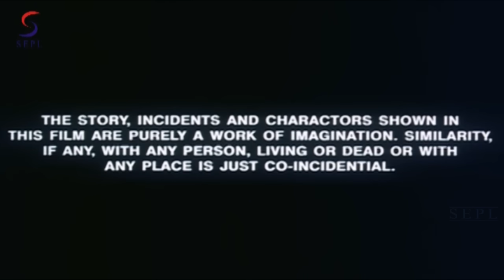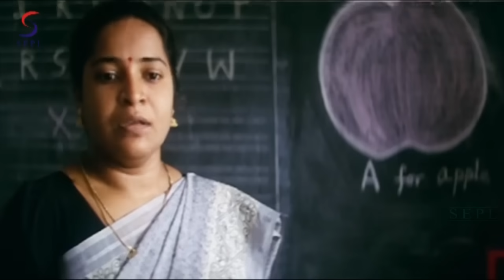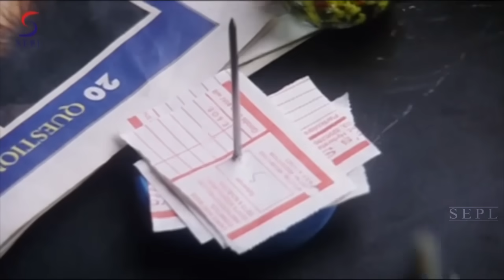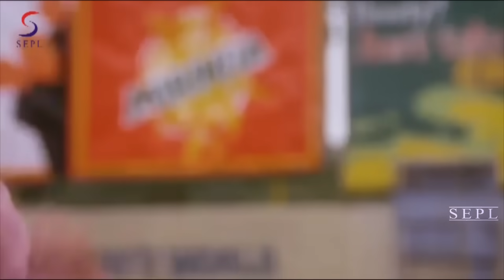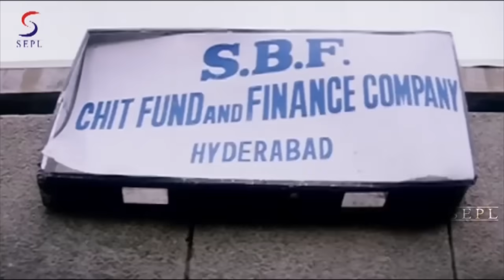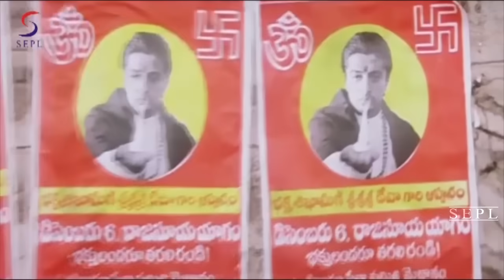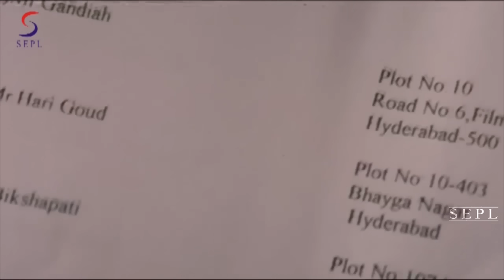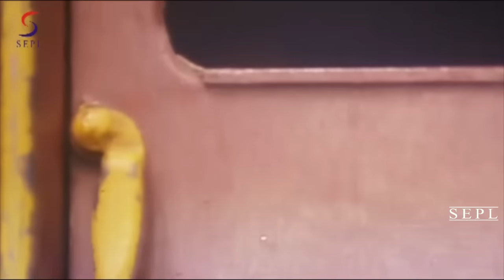Soldier The Power | South Movie Dubbed In Hindi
"Watch this Bollywood Hindi Action Movie ""Soldier The Power"" (dubbed from South Superhit film ) starring : Akkineni Nagarjuna, Raghuvaran, Soundarya, Shilpa Shetty, Prakash Raj, Sujitha, Music By : Mani Sharma, Directed By : Thirupathisamy

Synopsis :
Soldier The Power is the story of an innocent man named Azaad. Due to the circumstances, he is forced, without his wishes, to proceed on a mission against terrorism. Terrorism is not an ordinary issue where one can plan the strategy of war, spot the enemy and attack the enemy base or make a protective wall against terrorism.

Azaad proceeds on his mission without knowing what the enemy looks likes or where he will find the enemy. He himself changes his image, so no one can recognize his true identity. He has the courage to stand against all odds, sacrifice his happiness and declare his own war against the unknown enemies.